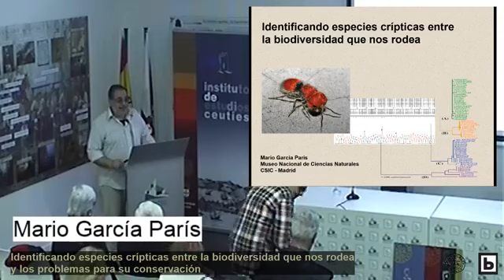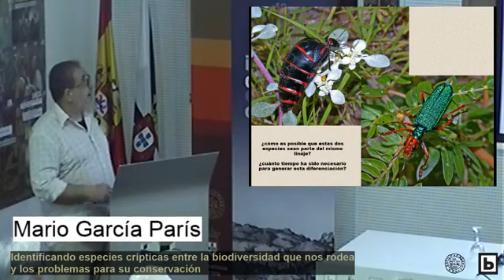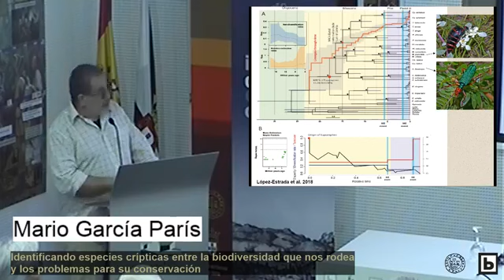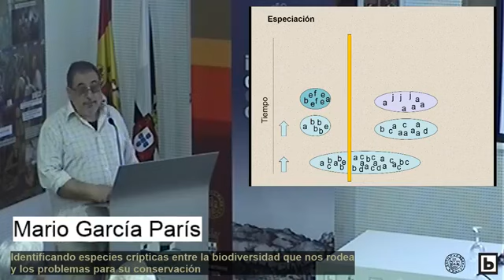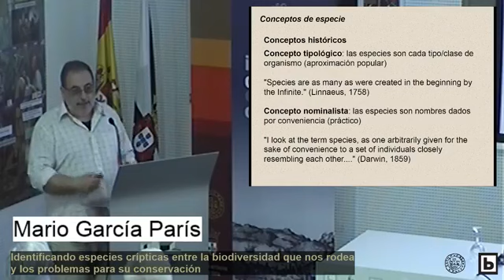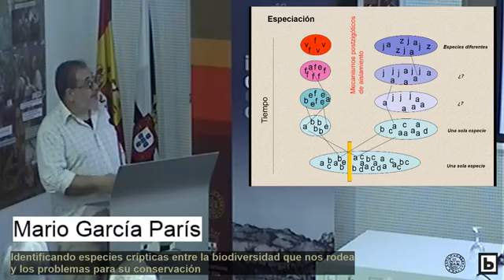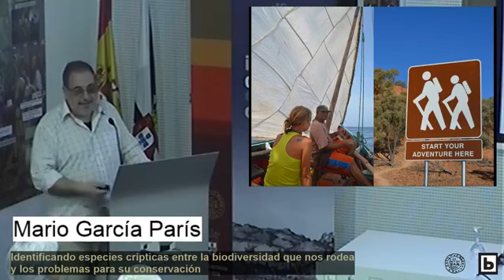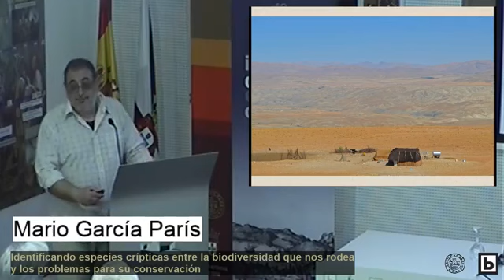Mario García París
Identificando especies crípticas entre la biodiversidad que nos rodea y los problemas para su conservación